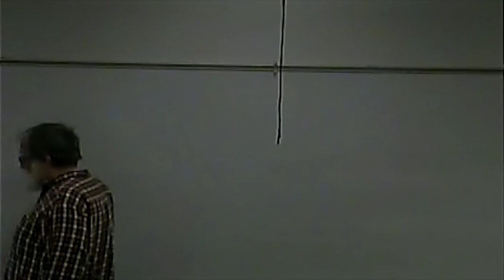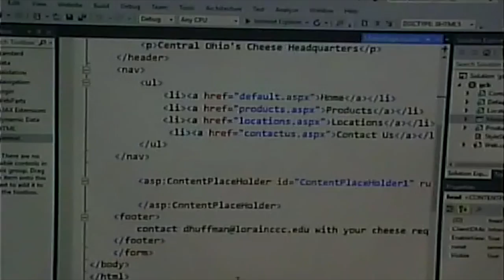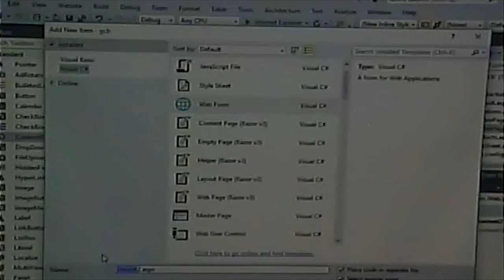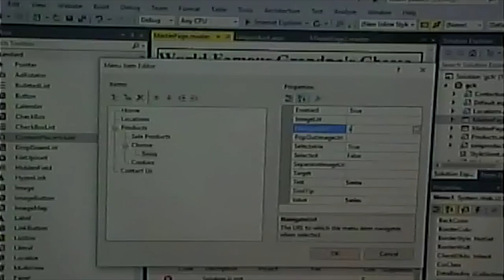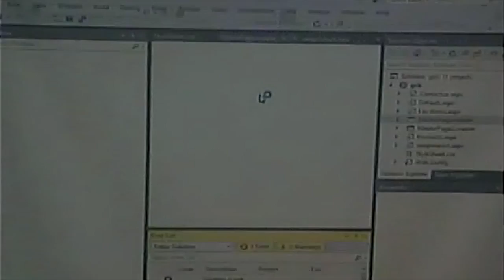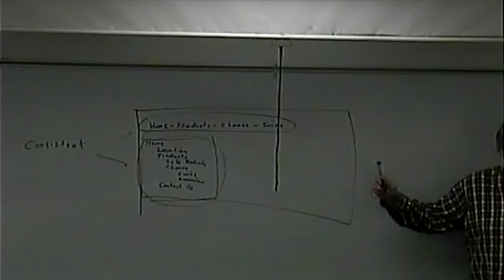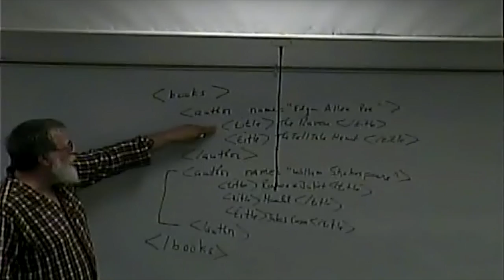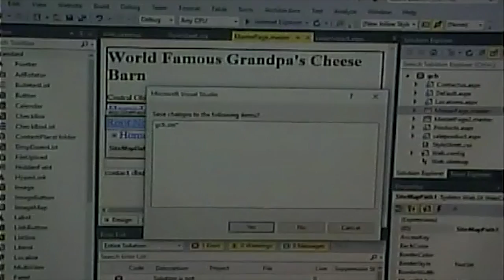CISS243 - Web DB Integration - Fall 2016 - Week 6, Lecture 1 - 9/27/2016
Review of Master Pages, Nested Master Pages, ASP.NET Navigation Controls